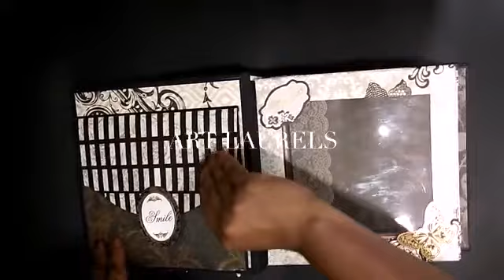transparentalbum scrapbook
This album contains 40-50 pictures & have transparent pages.
Size:8*8 inches